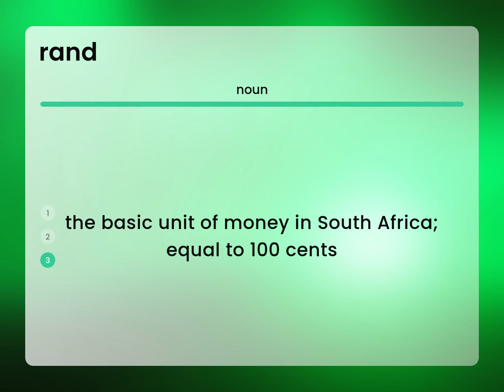Rand — what is RAND meaning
What does RAND mean?